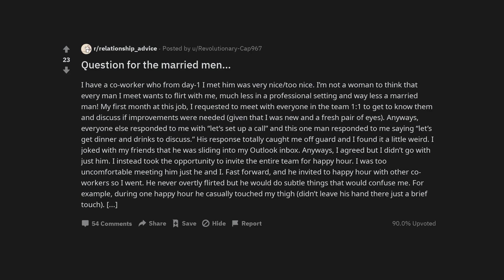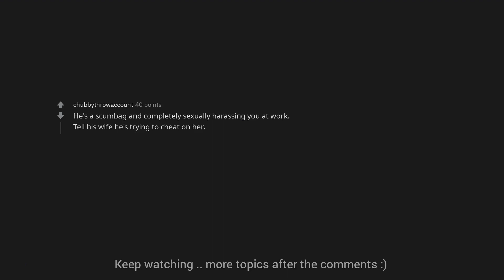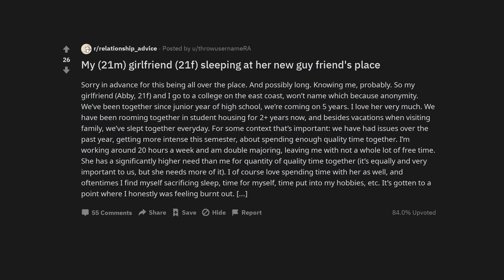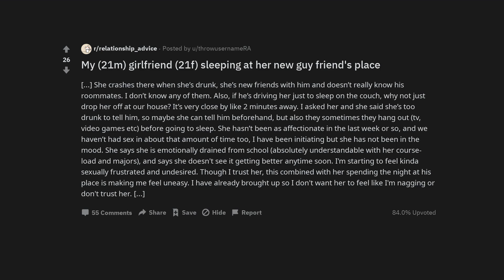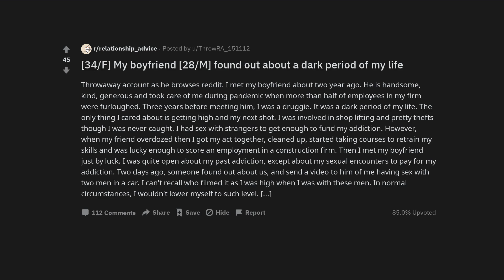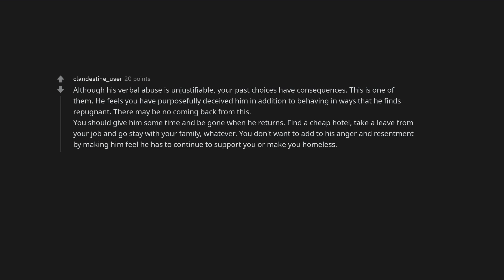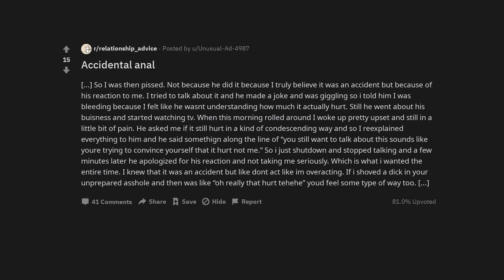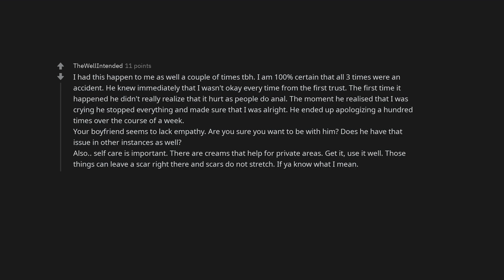Question for the married men…